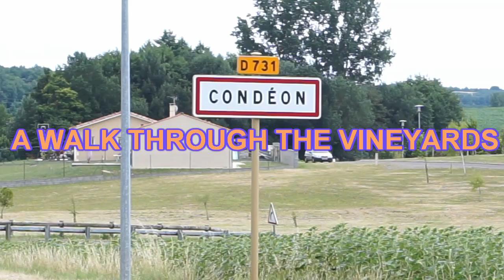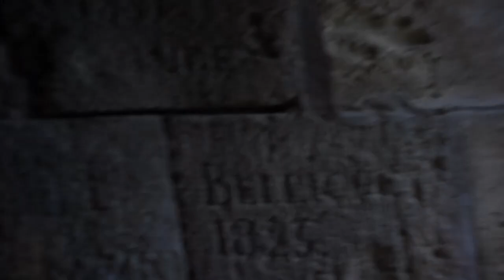VLOG: SOLO TRAVEL TO FRANCE FOR £15!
I went to Charente, Bordeaux, St. Emilion and Cognac in southwest france and I went solo. I enjoyed my trip. Here are the best parts of my solo travel there in this vlog.

Red Ankara two piece was sewn by a tailor. Her email is: